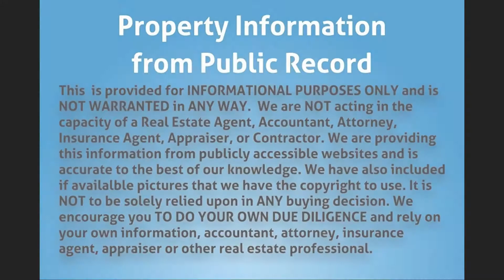2070 S Conference Dr, Boca Raton, FL 33486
Property Type: Duplex
Year Built: 1968
Construction: CBS (Concrete Block Structure)
Living Area: 2450
Multi Unit Info:
Lots of choices beautiful duplex in great family neighborhood paradise palms. Situated among single family homes. Central location in the heart of Boca Raton near town center mall. Very close & easy access to 95. Great schools! 1. Renovate this home into 1 family and create your own magnificent estate 2. Live in one and rent the other. 3. Rent both units receive double rental income square feet 2450 2/2 each side.